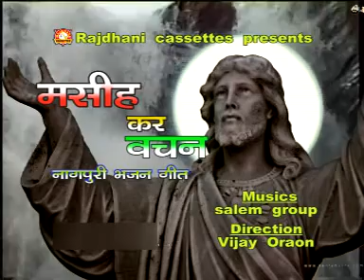ASHISH PANI | आशीष पानी | YESU MASIHI NAGPURI BHAJAN SONGS | BHUSHAN, JHON, MONIKA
ALBUM- MASIHI KE VACHAN
SINGER- BHUSHAN, JHON, MONIKA
MUSIC RECORDING- SALEM GROUP, RANCHI (JHARKHAND)
LYRICS- AJAY MUNDU
ACTOR- DINESH DEVA, HADER, PANKAJ, ALOK, SANJAY, NISHA, SONAL, ANJALI
CAMERA- RAJU RANJAN M- 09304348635
EDITING- VIKAS KUMAR (TAHALKA VIDEO)
DIRECTOR- VIJAY ORAON
आप सभी नागपुरी दर्शको से अनुरोध है की आप हमारे इस नागपुरी चैनल को सब्सक्राइब करे ताकि हम फिर से आप लोगो के लिए बेहतरीन नागपुरी गानो को आप तक पंहुचा सके धन्यवाद। ... अजीम राज (राजधानी कैसेट )